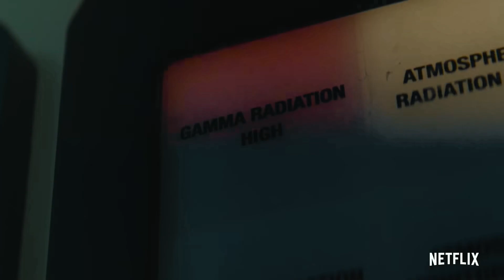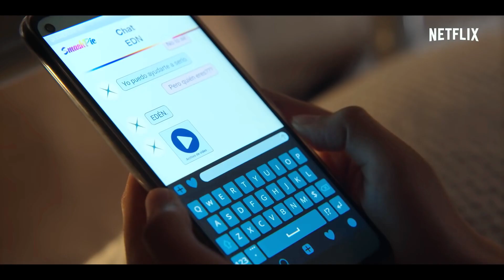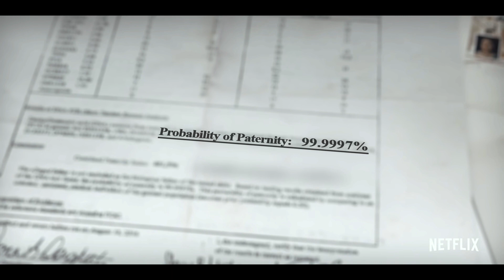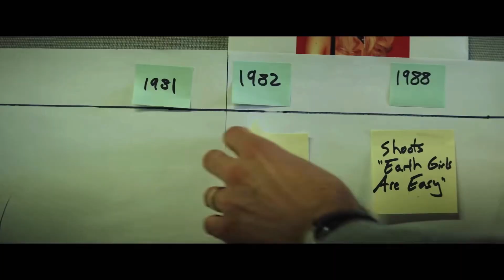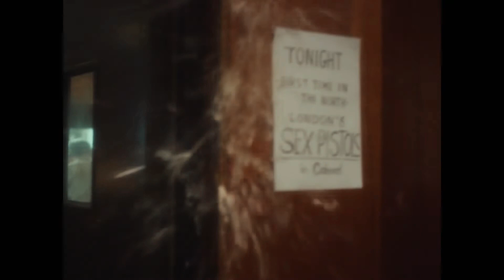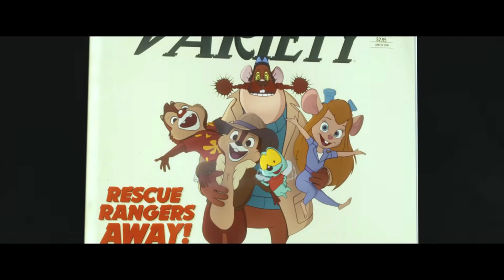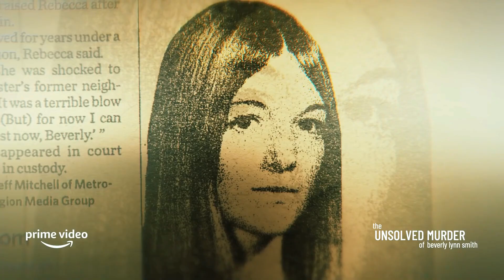Check Out All The New TV Shows Streaming in May 2022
Alright everyone, here's our delivery of all the new TV shows  streaming in May 2022. This time we've added some streaming platforms we hadn't added before. So, enjoy streaming all the  new TV shows and movies in this month of May

00:00 Intro
00:16 Netflix
04:39 HBO Max
05:19 Peacock
06:14 Hulu
08:41 Disney Plus
09:25 Prime Video
12:32 Outro
Elgato Key Light Professional 2800 Lumens Studio Light
Canon EOS M50
Sigma 16 mm f/1.4 (C) AF DC DN Lens for Canon EF-M X Mount, Mirrorless
Logitech Keyboard/Mouse Combo
Neewer RGB Video Light, RGB61 360° Full Color LED Camera Light
Neewer Photography 3 Roller Wall Mounting
Savage Seamless Paper Photography Backdrop
Rodecaster Pro
Rode PodMic
PC Lenovo Legion